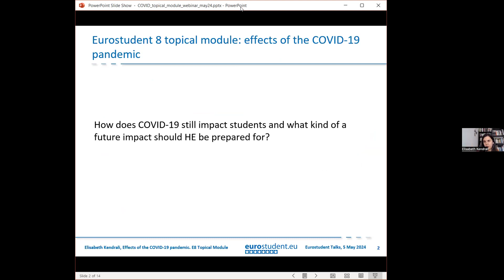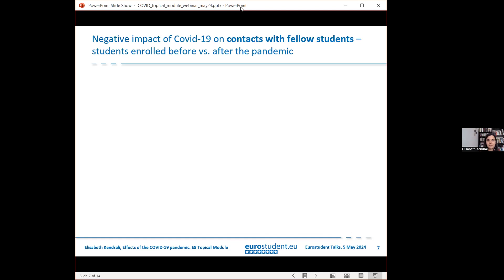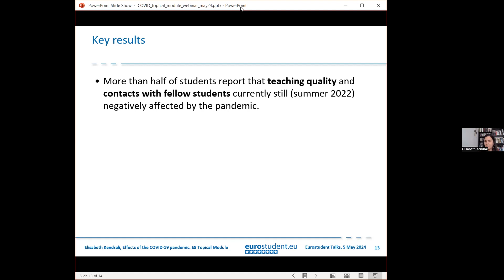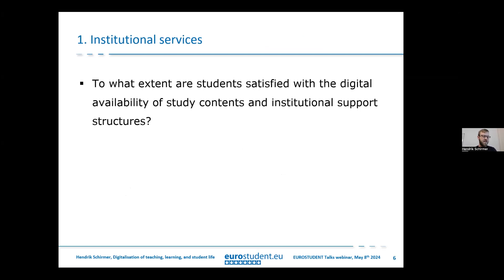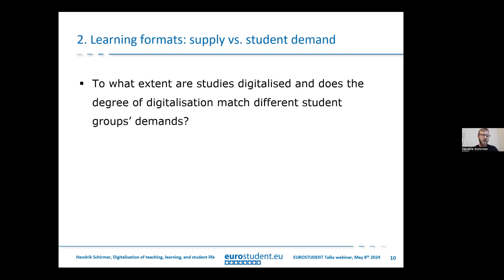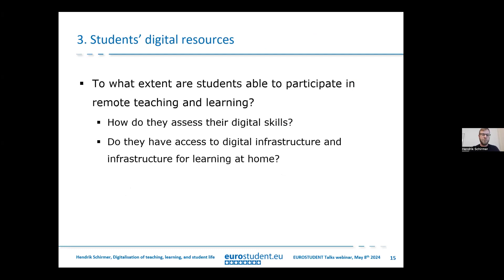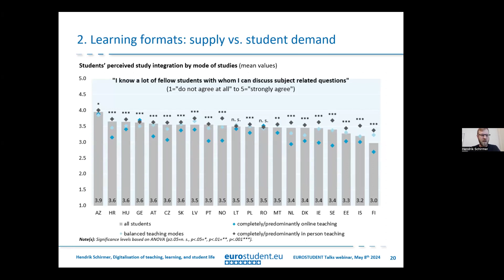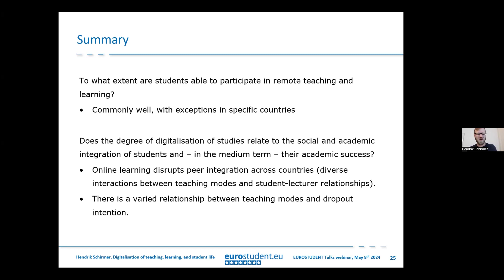From campus to cloud? Understanding digital transformation and COVID-19's impact on students.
EUROSTUDENT Talks webinar on the 8th of May 2024.